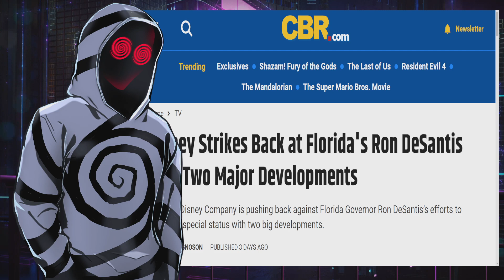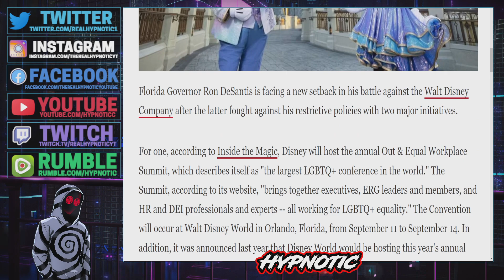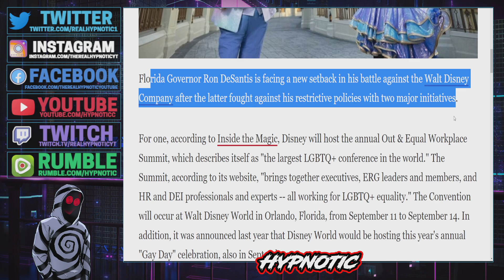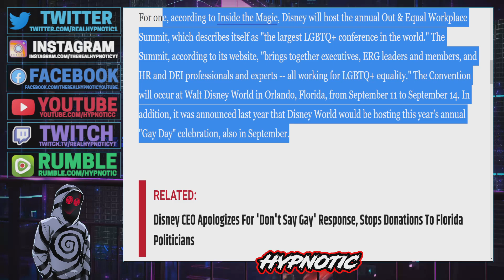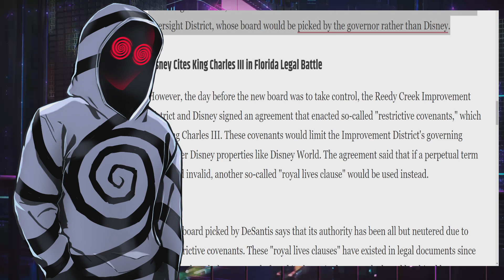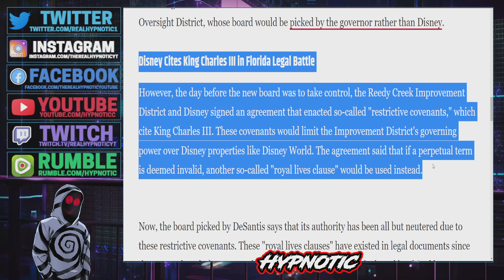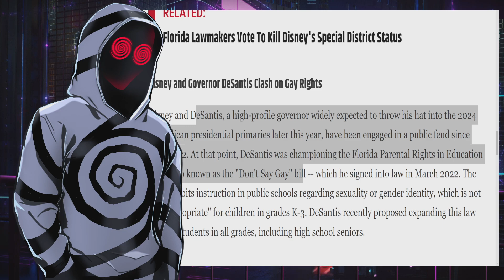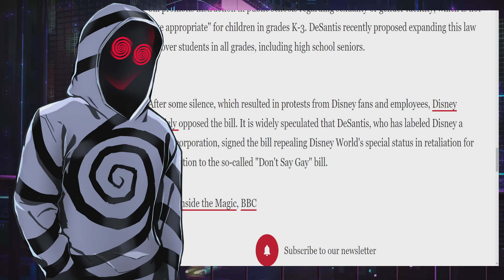Disney ATTACKS FLORIDA! Woke Disney Holds MASSIVE LGBTQ Event To STALL Removal Of SPECIAL STATUS!